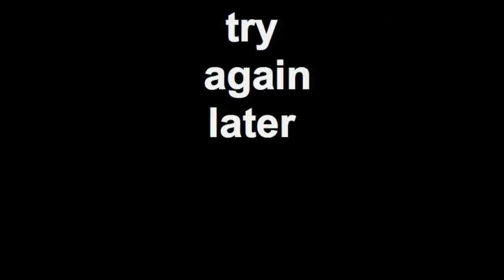Geriatric RC Pilot attacks goal post